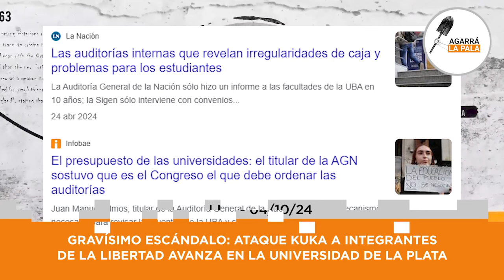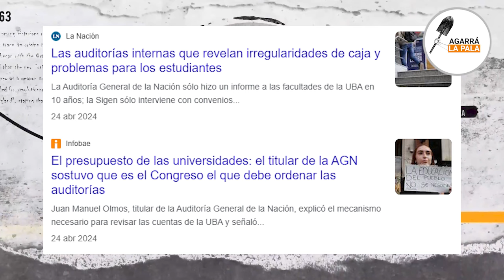GRAVÍSIMO ESCÁNDALO: ATAQUE KUKA ANTI-MILEI A LA LIBERTAD AVANZA EN LA UNIVERSIDAD DE LA PLATA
En una charla que iban a brindar dirigentes del oficialismo en la Universidad de la Plata ocurrió un hecho político gravísimo: patoteros de la oposición que se creen dueños de la educación pública los agredieron y amenazaron.